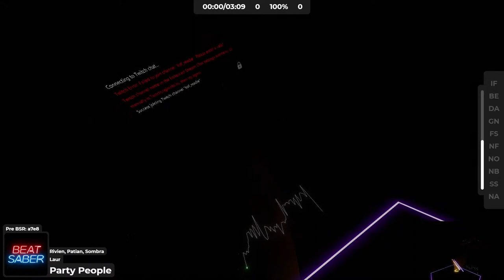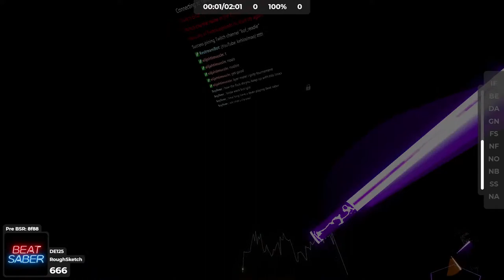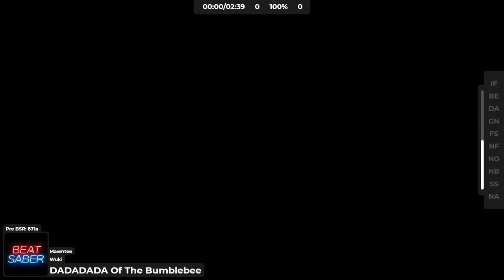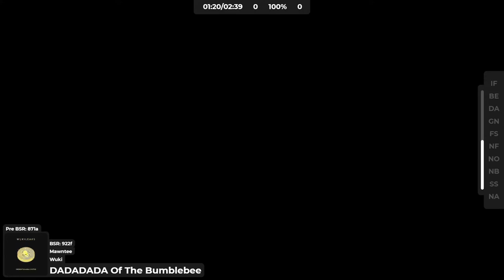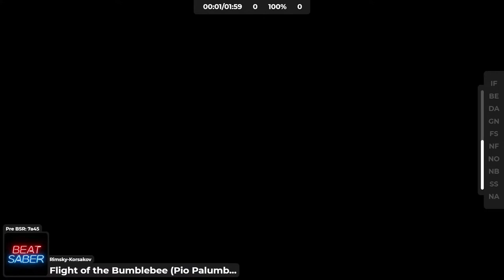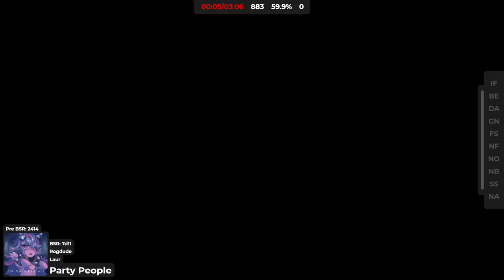Bee Saber - bsr on | kOFReadie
kOF - Knockout Force Team